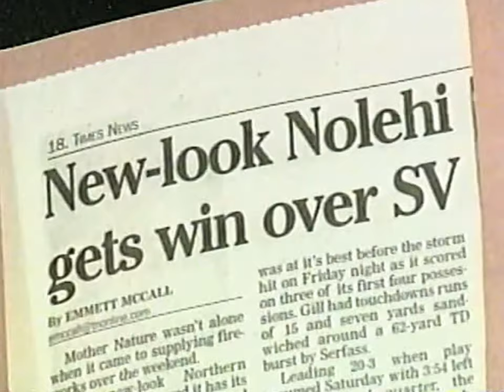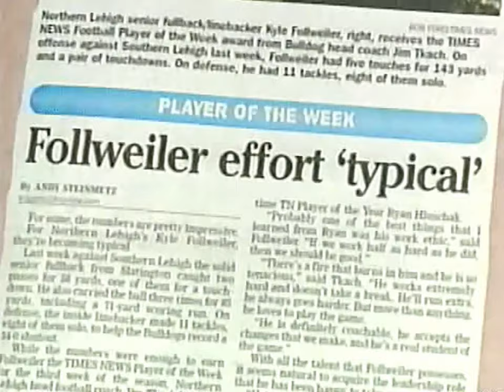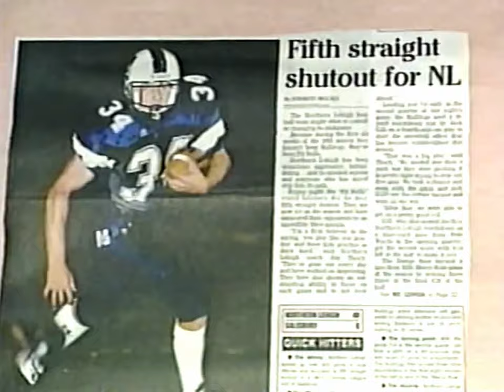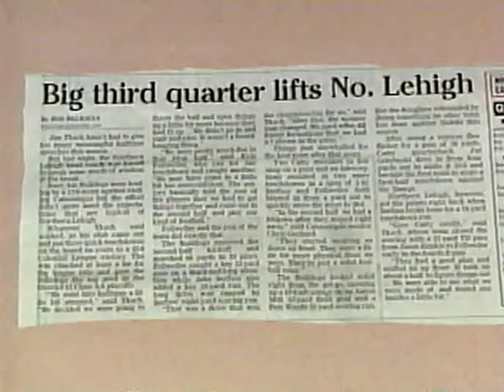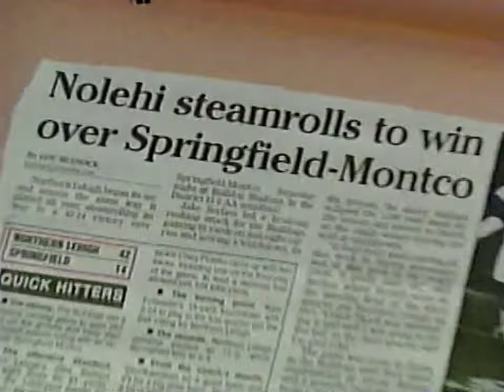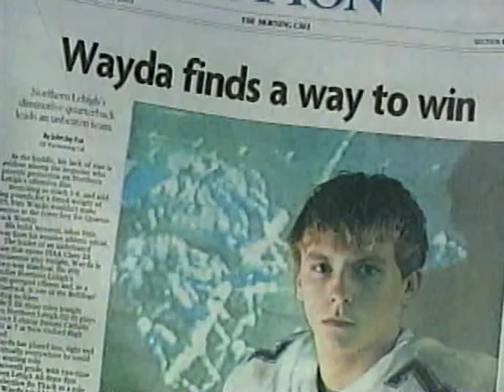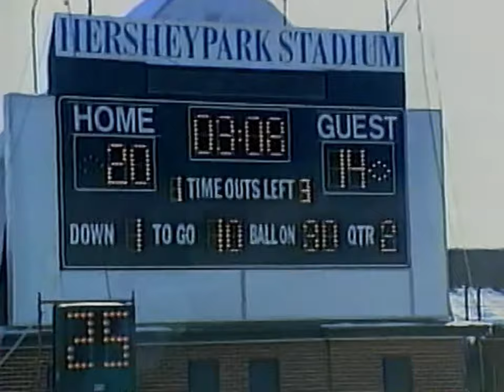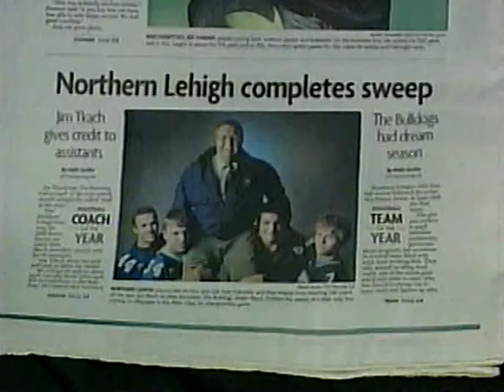The Road to Hershey: The Story of the 2003 Northern Lehigh Bulldogs (2004 Documentary)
Documentary highlighting the 2003 Northern Lehigh Bulldog Football Team, led by Coach Jim Tkach, and their road to a State Championship tournament against Aliquippa High School in Hershey, PA.

Produced by Tom Leyden for WFMZ-TV, 69 Sports.  Directed by Brian Murphy.  Camerawork by Eric Karol, Lee Jenkins, Mike O'Brien, Tom Leyden, Dave Lesko, Jim Vaughn.  Video provided by WFMZ-TV, Blue Ridge Channel 13, and PA Cable Network.  Play-by-Play Excerpts by Jed Donahue, Gary Sutton, and Steve Bohen.